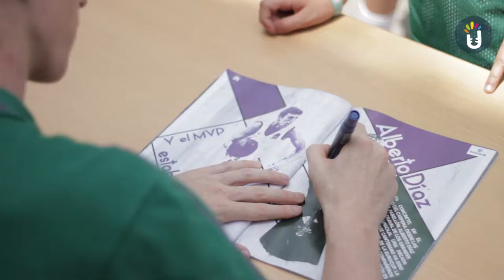Campus Unicaja Baloncesto 2017 - T1: Visita Alberto Díaz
El MVP de la Final de la Eurocup visitó a nuestros jugador@s del campus durante el día especial.